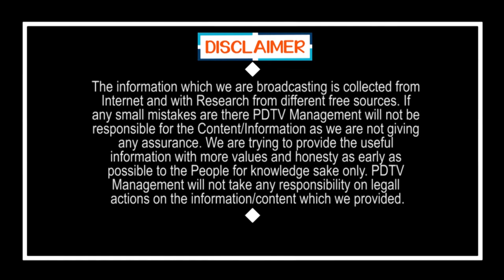Common Man Excellent Speech About YSR Family |Jagan |పేదలకు ఇచ్చే పథకాల్లో తిరుగులేని వంశం రాజన్నది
పేదలకు ఇచ్చే పథకాల్లో తిరుగులేని వంశం రాజన్నది